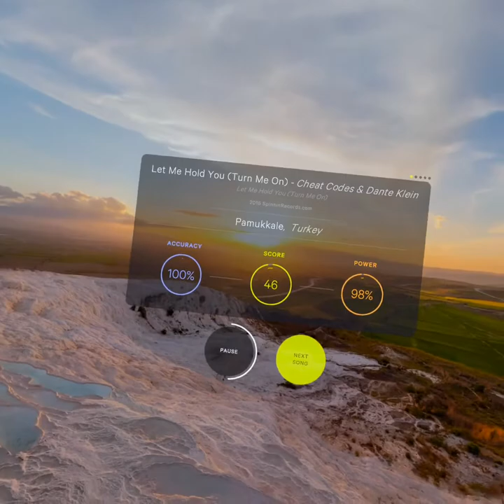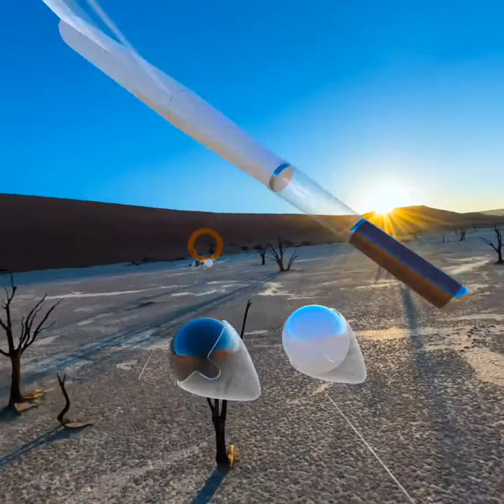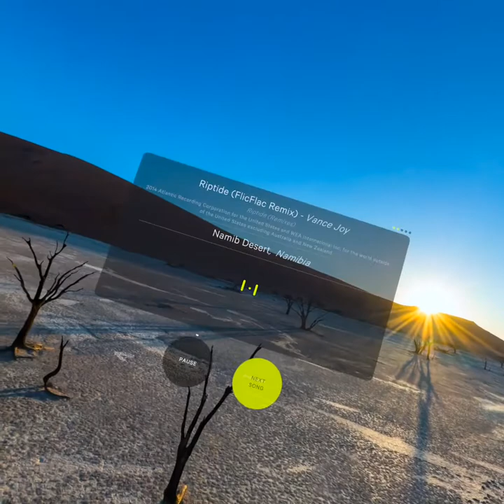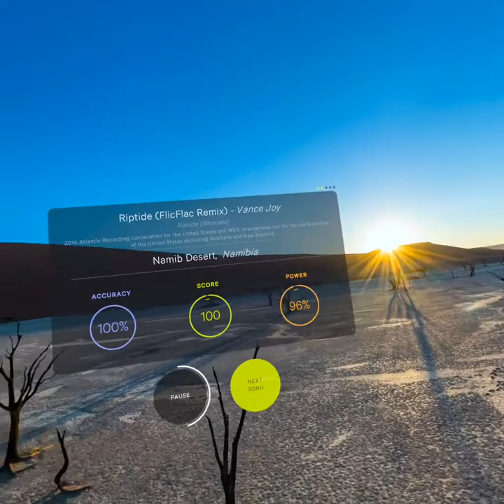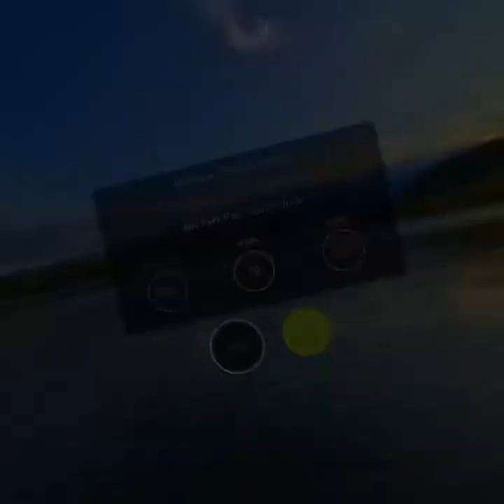Supernatural Low Intensity Flow - A Call to Arms - Lean On Me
00:00 - Intro
00:04 - Let Me Hold You - Cheat Codes & Dante Klein
03:12 - Riptide - Vance Joy
09:13 - I Got You - Duke Dumont
14:20 - No Place - Rufus Du Sol
18:36 - Sweet Memories - CID & Kaskade